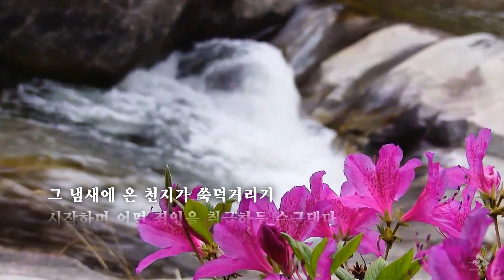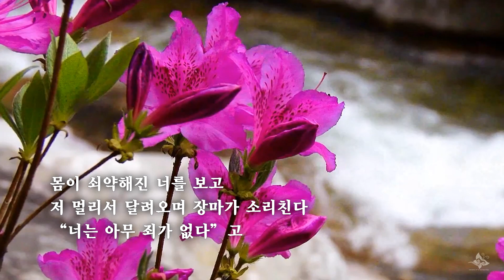너의 죄가 아니야 / 詩와 낭송:정은율